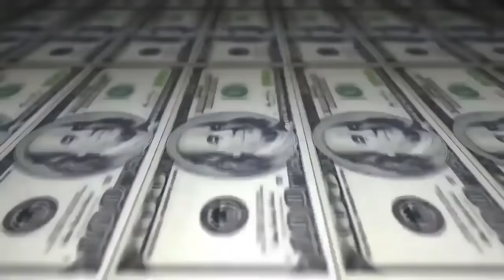Doug vs Pelé - 1 fase - 218º Batalha do Tanque - São Gonçalo - 2016